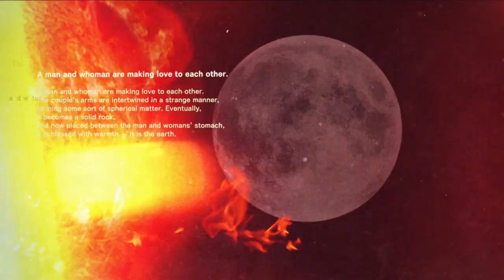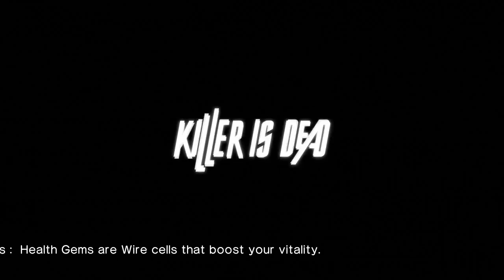Killer is Dead │ Part 12: Game Play │ Backlogged Games